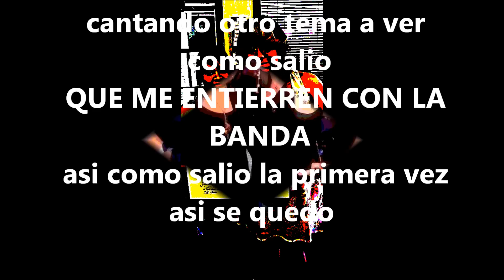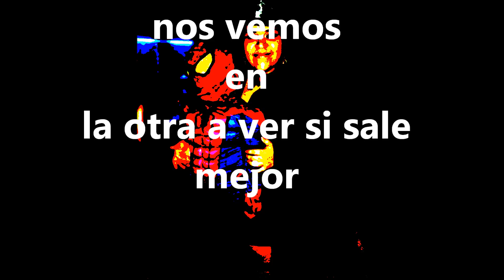QUE ME ENTIERREN CON LA BANDA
NATALY CONSTANTE